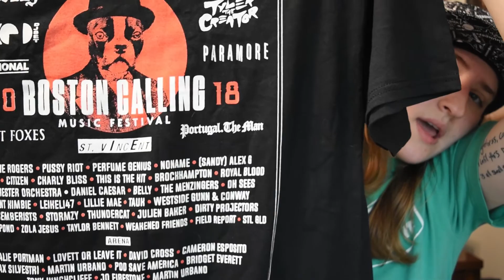Concert Talk: Boston Calling Music Festival 2018 (5/25)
First time going to Boston Calling, recappin ya know.